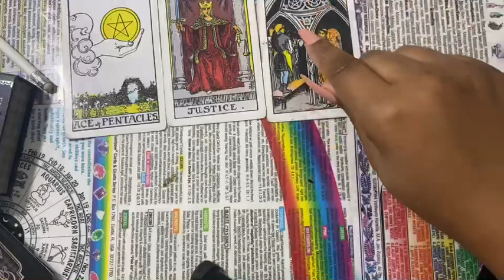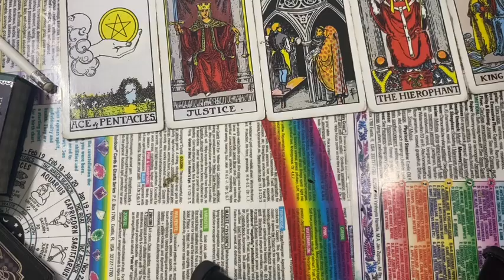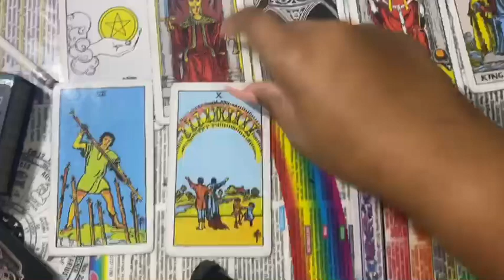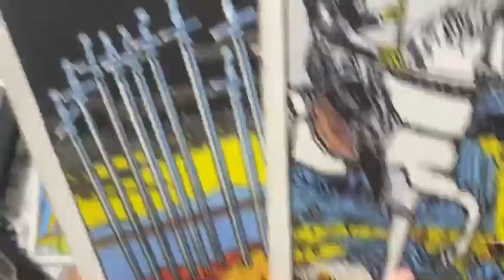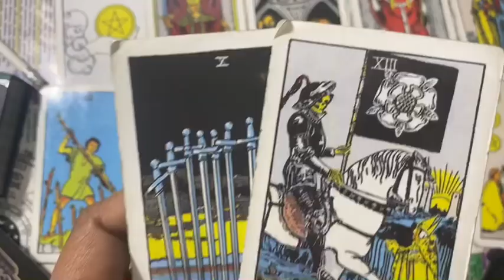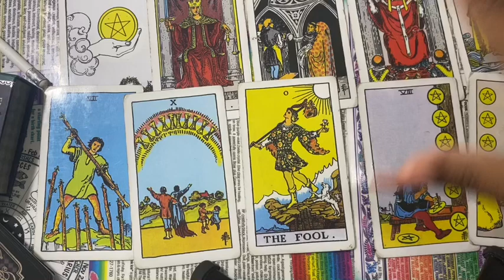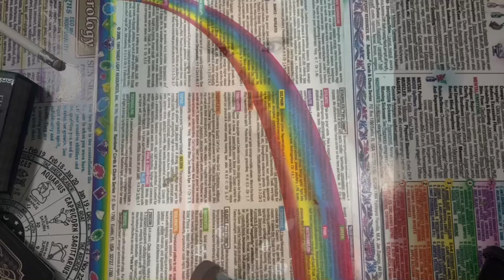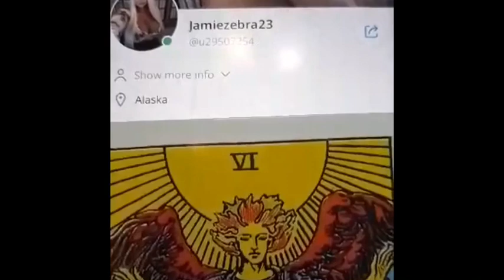TAROT CARD OF THE DAY AUGUST 23rd 2020 ( ALL SIGNS) JAMIEZEBRA23.com